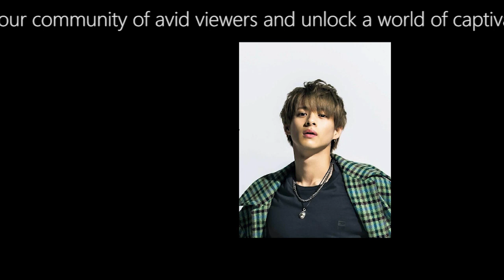「プライベートで共に過ごす大切な仲間たち―平野紫耀の友情の輝き【深掘り特集】」